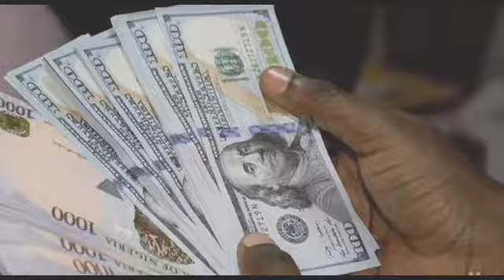Srilanka Foreign Exchange News Today|Foriegn Exchange From srilankan Today|Dollar prices To Be up.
තෙරුවන් සරණයි.